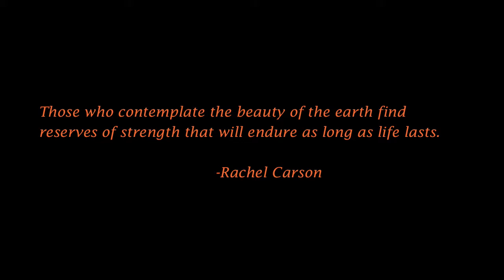Devils thumb & Mt Audibon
This is a video of two days of hiking in the Indian Peaks Wilderness in North-central Colorado.  Some dogs, and people from school make appearances.  The weather was beautiful both days, and we hiked a total of 21 miles going from the Devil's Thumb trailhead up to Devil's Thumb Lake and from the Brainard Lake (Mitchel Lake trailhead) to the top of Mt.Audibon (13,000+ft).  What an awesome weekend!~